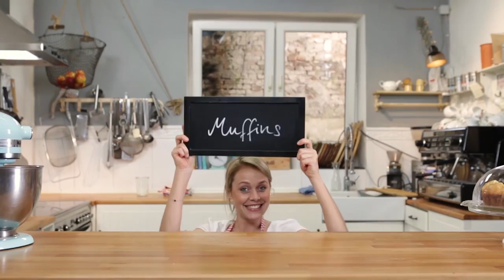Unsere Stars bei Chefkoch.de Video - Ankündigung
Ab dem 14. unsere neuen Koch- und Rezept-Formate „Fabios Kochschule", „Rikes Backschule", „Grillen für Profis mit Hack'n'Roll", „Pimp my Fast Food" und „Einfach lecker".

Es geht um Rezept-Klassiker, Koch-Basiswissen, Tricks & Kniffs, außergewöhnliche Kompositionen und neue Koch-Ideen als Anregung.

Es wird gekocht, gebacken, gegrillt und experimentiert. Alles in kurzen Clips à maximal 5 Minuten. Die besten Videos zeigt Chefkoch.de nach und nach auch bei YouTube.

Chefkoch.de - einfach gut kochen.